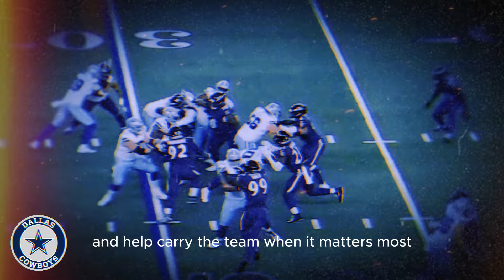🚨URGENT! IT WAS NOW! A GREAT QB EXCHANGE BETWEEN THE COWBOYS AND THE DOLPHINS!🏈 DALLAS COWBOYS NEWS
Welcome to the ultimate source for Dallas Cowboys news! Whether you're a die-hard fan of the team or simply an enthusiast of American football, this is your go-to destination for everything you need to know about the Cowboys. With the 2024 season in full swing, we provide comprehensive coverage of the latest Dallas Cowboys updates, including in-depth analysis, exclusive interviews, and much more.

The Dallas Cowboys are one of the most iconic teams in the NFL, and the current season promises to be action-packed. Join us as we cover all the latest Cowboys news, from stellar player performances to the newest transactions and signings. Our team is committed to bringing you the most up-to-date and accurate information about the team.

One of the key focuses this season is the performance of Dak Prescott. The Cowboys’ quarterback is in top form, and his performances are being analyzed closely. We continuously update with the latest Dak Prescott news, including his stats, injuries, and predictions for the remainder of the season. If you're interested in player analysis for the Cowboys, this is the right place for you.

Another big story is the situation of Micah Parsons, one of the team's top defenders. Micah Parsons has shown an impressive performance on the field, and we are offering a deep dive into his stats, defensive impact, and the latest news related to his performance. If you're looking for Micah Parsons news, look no further!

Additionally, CeeDee Lamb is emerging as one of the team’s premier receivers. His playmaking ability and impact on the Cowboys' offense are recurring themes in our analysis. Stay up to date with the latest CeeDee Lamb news, including his recent stats and how he is helping shape the team's future.

When it comes to Cowboys transactions and signings, we stay on top of the latest updates. Our coverage includes everything from new roster additions to strategic changes that could influence the season. If you're curious about the latest moves by the Dallas Cowboys, our detailed coverage will provide all the information you need.

In addition to daily news, we offer detailed Dallas Cowboys analysis and exclusive interviews with experts and team members. Our analysis covers everything from game strategies to training tactics, ensuring that you have a comprehensive understanding of what’s happening with the team.

Don’t forget to check out our Cowboys highlights, where you can relive the best moments from the games and watch the plays that define the season.

For fans seeking more in-depth information, we also offer exclusive interviews with Cowboys players and coaches. These interviews provide valuable insights into what’s happening behind the scenes and what the players and coaching staff think about the season.

Our coverage also extends to Dallas Cowboys game analysis, where we break down each game in detail. From player performances to coaching strategies, our analysis is designed to give you a clear understanding of what worked and what can be improved.

Lastly, we keep a close eye on all Dallas Cowboys news to ensure you’re always informed. Whether it’s about injuries, player performances, or team changes, our mission is to deliver the most relevant and up-to-date information about the team.

With such an exciting season ahead, there are plenty of reasons to stay updated with the latest Dallas Cowboys news. Whether you're a long-time fan or a newcomer to American football, our comprehensive coverage ensures that you won’t miss a beat of what’s happening with the team.

Stay informed about everything happening with the Dallas Cowboys, and get ready for an incredible season!